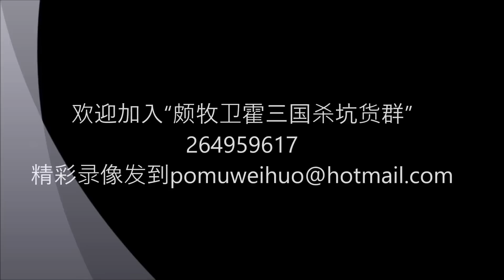【颇牧卫霍解说三国杀】卧底三轮界许褚终放异彩，身份互换司马朗逼死忠臣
发挥想象力，尽情地装吧！